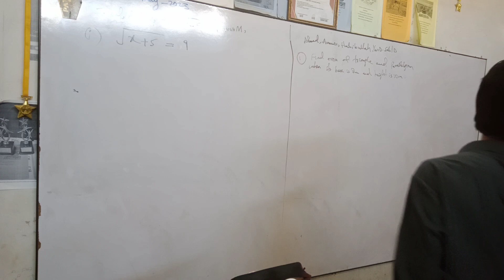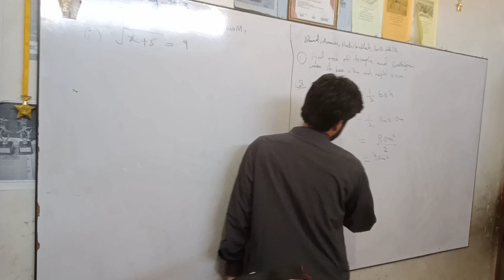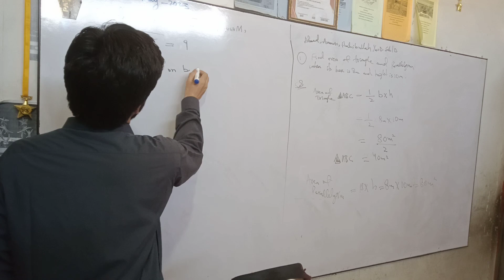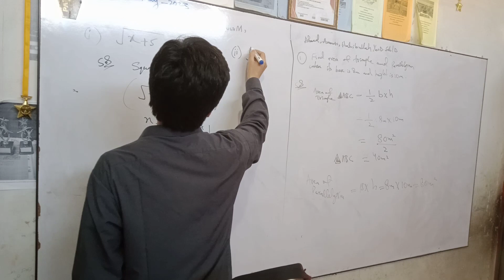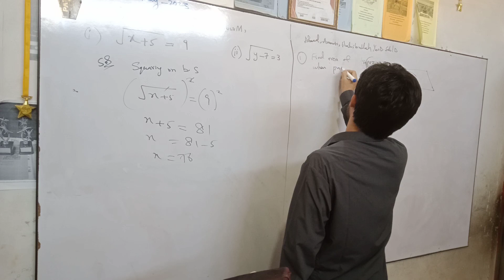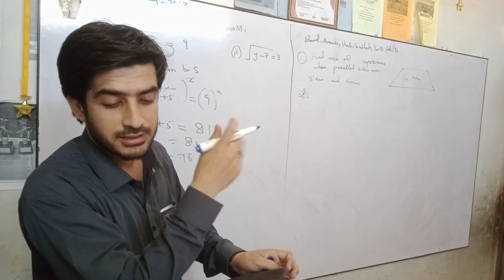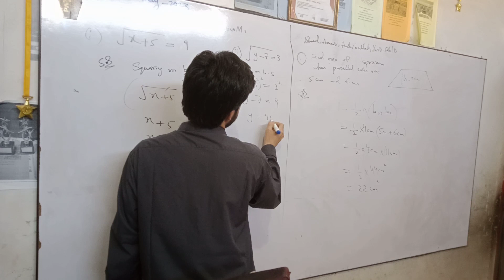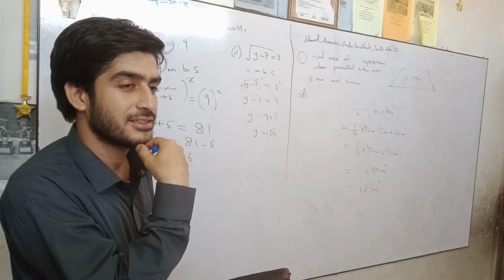8 May 2023 Monday , ICC ,mathematics .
8 May 2023 Monday , ICC ,mathematics